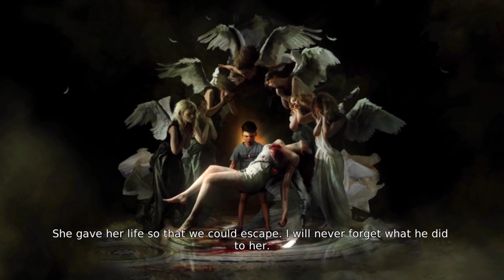DMC / Mission #2 / Home Truths / Walkthrough / HD/💀/👀/😱/😱/👺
# Devil May Cry - Walkthrough - Mission #2 - Home Truths - HD #

# Dante doesn't care about the Order running to destroy the roots of the demons through different niches. Dante, a lone wolf, who has trust issues meets the head of the Order who happens to be his twin brother, Vergil...
Dante learns about the mysterious truths of his childhood after Dante explores his way, fighting through demons & learning home truths inside the dimension Limbo.